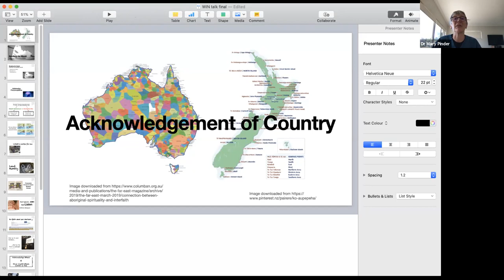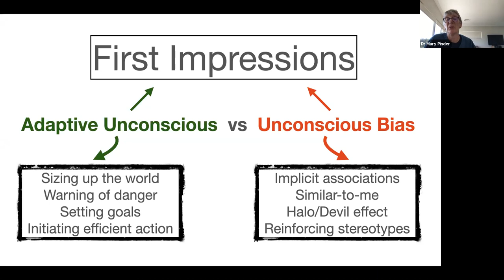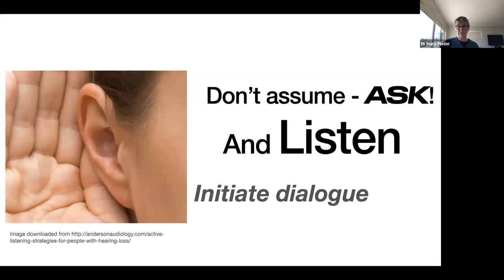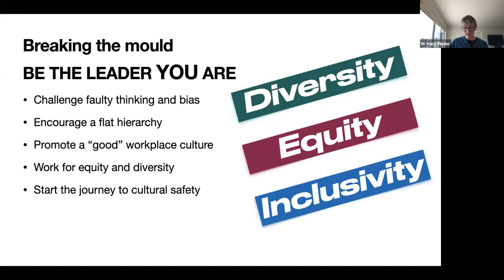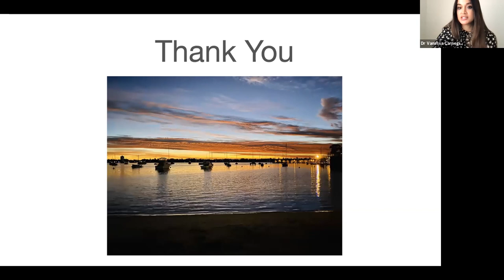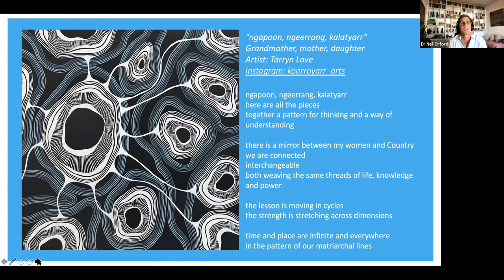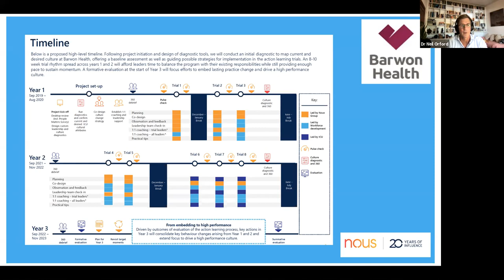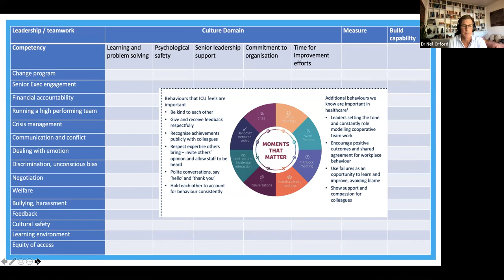ANZICS WIN Webinar - Authentic Leadership and Creating Cultural Change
WIN-ANZICS presents their inaugural webinar with presenters Dr. Mary Pinder and Dr. Neil Orford.

Effective leadership is a crucial skill that all Intensivists must master. But what makes a great leader? Should we be modifying our actions and approach to fit a "leadership mould", or should we be breaking free of it? Many women are told that in order to succeed as leaders, we need to be doing the former.
Dr. Pinder, our current CICM President, will present an alternative approach. She will share the experiences during her career which has shaped her leadership style, while staying true to her own personal attributes.

The CICM bullying and harassment survey shone a spotlight on the culture within intensive medicine. In that study, women were more likely to report both discrimination and sexual harassment. Dr. Orford has made it his mission to change our working environment so that we all feel safe, valued and heard at work. So how does culture relate to teamwork? What can we expect of ourselves, and of our colleagues when working as a team? These questions and more will be answered (and discussed) during this not to be missed session.